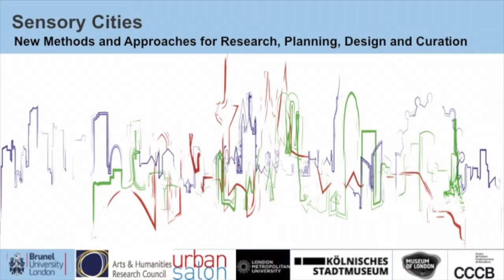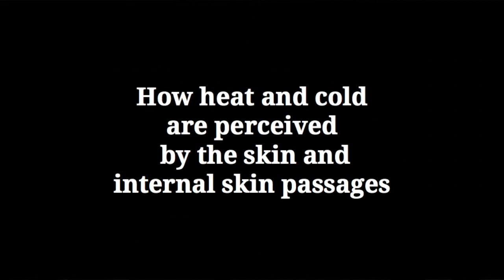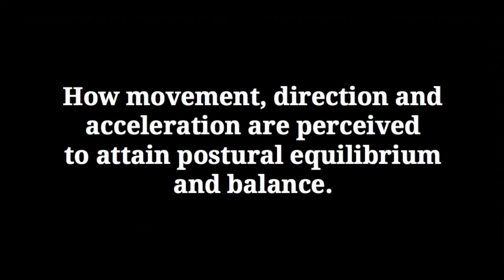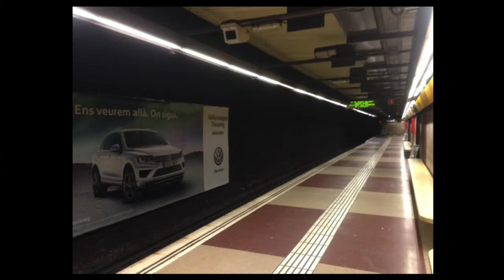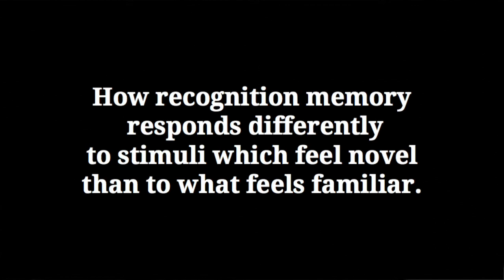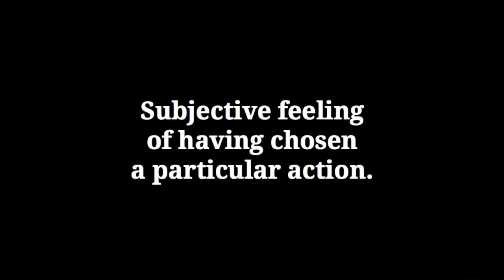David Bravo presentation